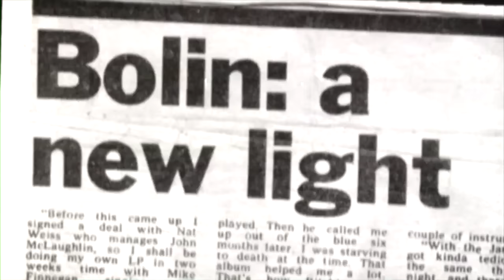Deep Purple - You Keep On Movin ft. David Coverdale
Music video by Deep Purple performing You Keep On Movin. Deep Purple (Overseas)